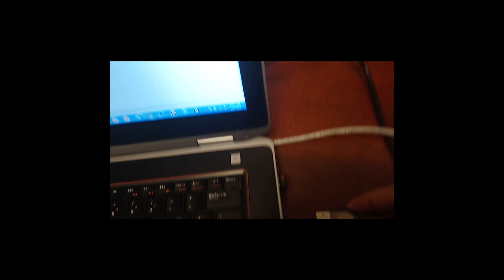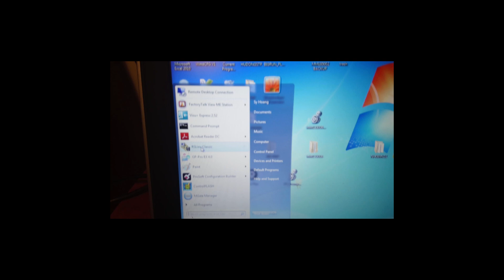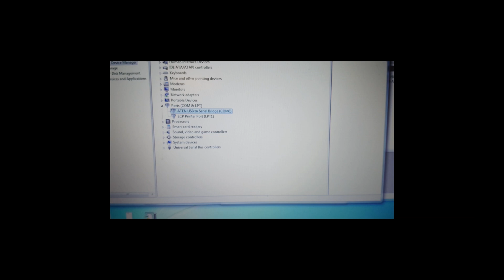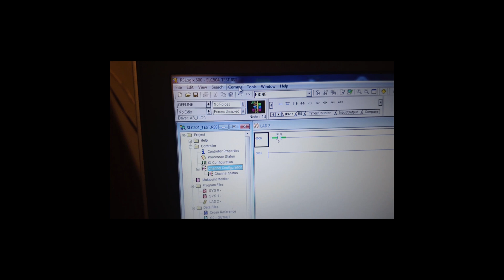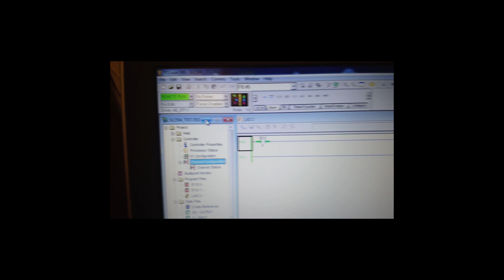Rockwell AB SLC500 1747-L541 DF1 Full Duplex communication 1747-CP3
AB SLC500 DH485
1747-L541
1747-CP3
RS-232 to USB converter cable